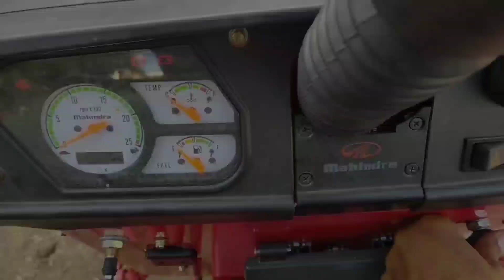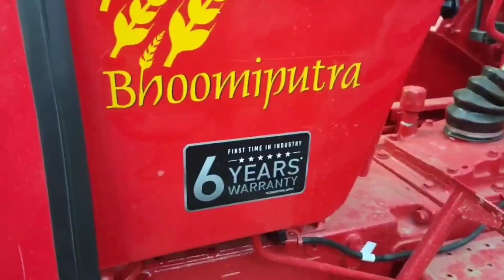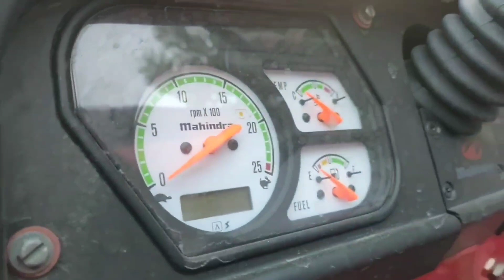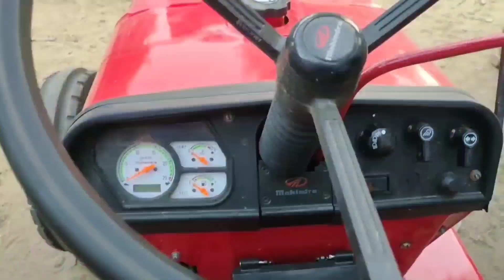महिन्द्रा ने2023में50HP मे शानदार ट्रैक्टर लॉन्च किया/जो कम डीजल खाता है/ओर तगड़े फीचर के साथ आता है